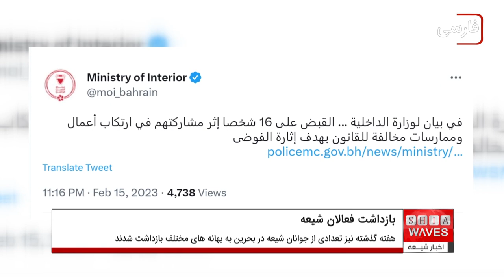بازداشت ۱۶ فعال شیعی در بحرین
نیروهای حکومتی بحرین، روز گذشته، چهارشنبه، ۱۶ فعال شیعی مخالف آل خلیفه را به اتهامات واهی از جمله انجام اعمال خلاف قانون به قصد ایجاد هرج و مرج و خرابکاری و به تحریک آنچه "گروه های تروریستی" خوانده شده، بازداشت کرد.
این بازداشت ها همزمان با سالگرد انقلاب مردم بحرین در ۱۴ فوریه ۲۰۱۱ رخ می دهد.
هفته گذشته نیز تعداد دیگری از جوانان شیعه در بحرین به بهانه های مختلف بازداشت و روانه زندان شدند.
مردم بحرین، خواهان آزادی، برقراری عدالت و رفع تبعیض و روی کار آمدن نظامی منتخب در این کشور هستند. بیش از ۶۰ درصد جمعیت بحرین را شیعیان تشکیل می دهند.
بحرین یکی از کشورهای جهان است که بیشتر زندانی سیاسی و زندانی آزادی بیان را در خود جای داده و سازمان ها و نهادهای بین المللی تاکنون بارها و بارها نسبت به این وضعیت انتقاد کرده و خواستار آزادی زندانیان و احقاق حقوق آنان شده اند.